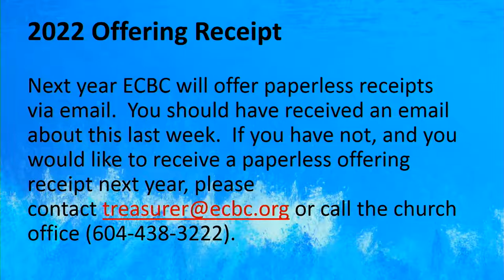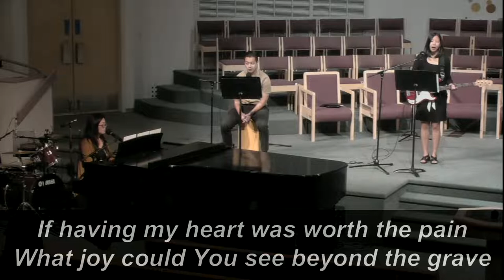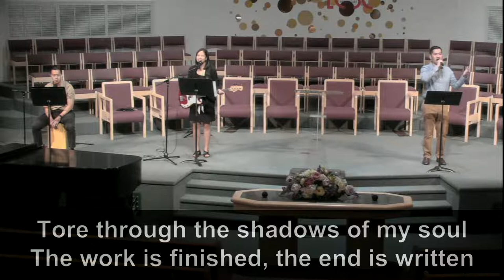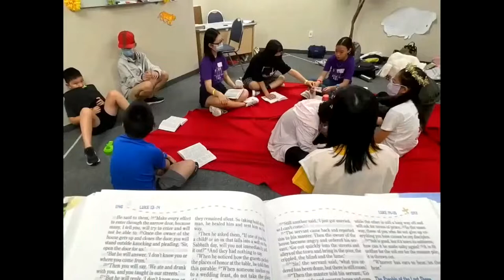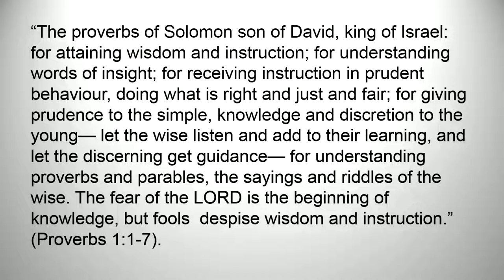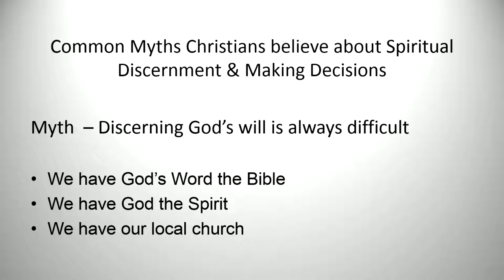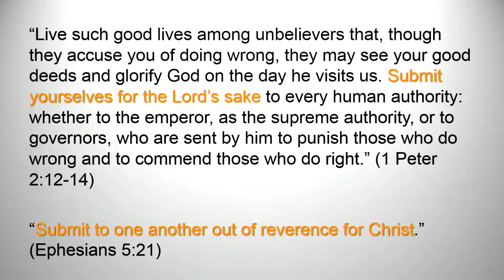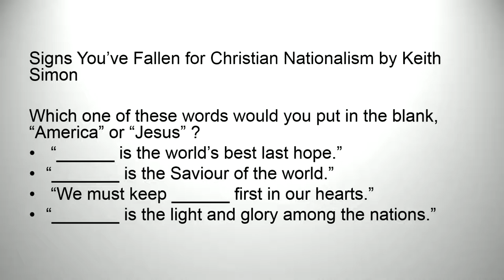08-21| Spiritual Discernment, Politics and Christians – should/can they mix?| Pastor Arthur Howard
00:00 Opening worship
28:12 Announcements
33:58  Sermon

Welcome to ECBC!
Service will start shortly @ 9:00AM
• Prepare your Bible, Offering & Heart to worship the Lord

If you would like PRAYER, have QUESTIONS about the Sunday message or need to CONNECT with a pastor for any reason please email your request to